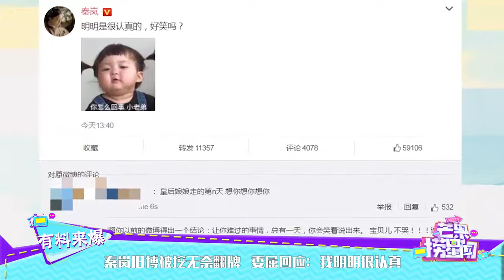秦岚旧博被挖无奈翻牌 委屈回应：我明明很认真 《芒果捞星闻》Mango Star News【芒果TV精选频道】